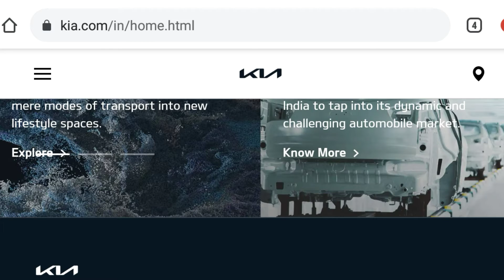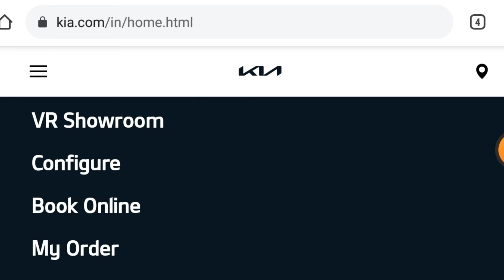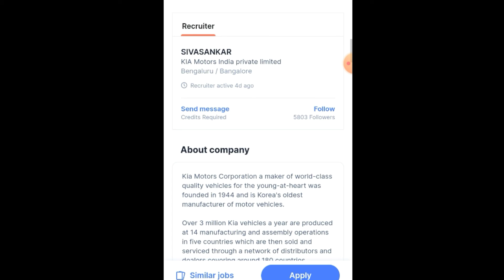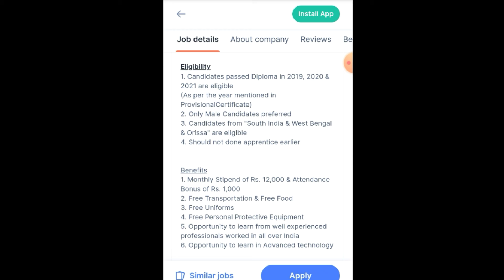Kia Motors Requirments 2021 | Diploma Trainee Engineer Vacancy | Fresher Job Vacancy | Mechanical